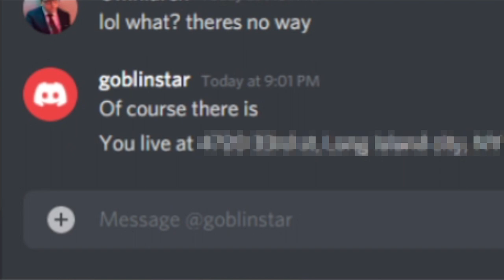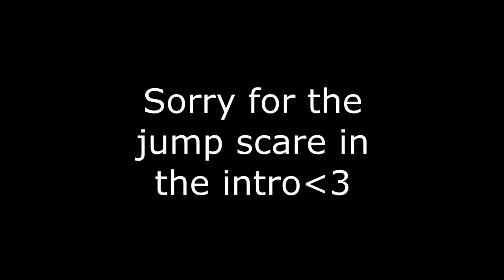This is Goodbye...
⚔ GET RISE OF KINGDOMS FOR PC! This is Goodbye...

📚 MY BOOK!

ZERO AP Barbarian Kills FOREVER! (Rise of Kingdoms Hacks 2021)

In case you missed it, check out my video "14 DECEPTIVE Ways Lilith Makes You PAY TO WIN in Rise of Kingdoms"

Real-Time Battles

Exploration & Investigation